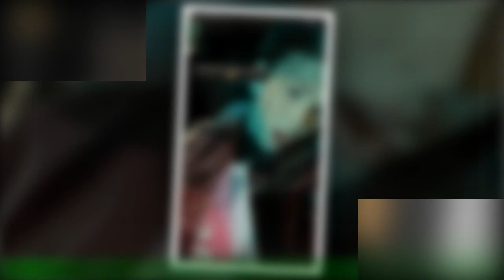Roksana Wegiel: matura 2023.Piosenkarka pochwalila wynikami z czesci ustnej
Roksana Wegiel nigdy nie ukrywala, ze edukacja nie jest jej priorytetem. Jeszcze przed przystapieniem do matury, gwiazda wspominala, ze nie planuje studiowac, a przynajmniej w najblizszym czasie nie rozwaza podjecia nauki na uczelni wyzszej.  "Nie czuje takiej presji. Planuje najpierw zdac mature. Po maturze na pewno zrobie sobie przerwe i nie chce od razu isc na studia,